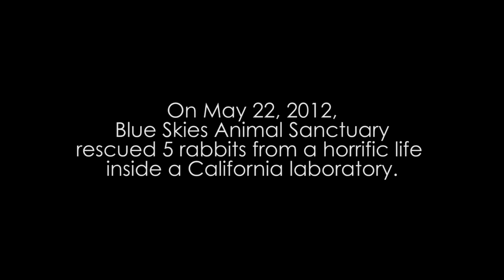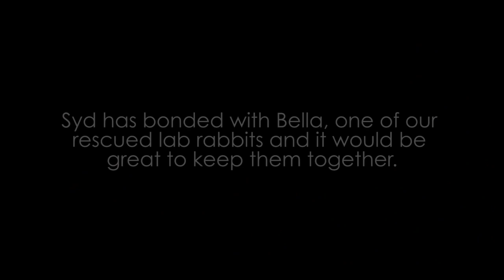Rescued Lab Rabbits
On May 22, 2012, Blue Skies Animal Sanctuary rescued 5 rabbits from a horrific life inside a California laboratory.

The rabbits are all young females and now finally have the chance to live a real rabbit life!

Beagle freedom project took two into their care and Blue Skies kept three.

They are docile and up for adoption!

Baby Syd, is approximately 4 weeks old and was abandoned by people who purchased him in an alley in downtown Los Angeles.

He has bonded with Bella, one of our rescued lab rabbits and it would be great to keep them together.